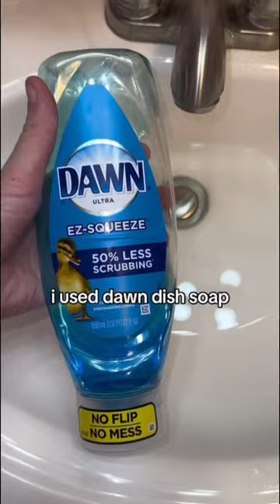collect and clean soda can tabs with me for a project!